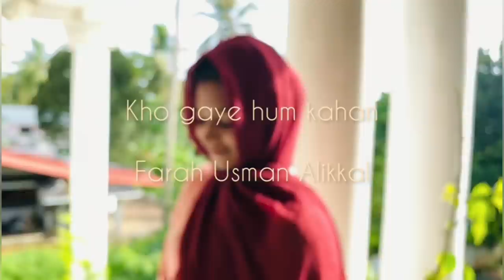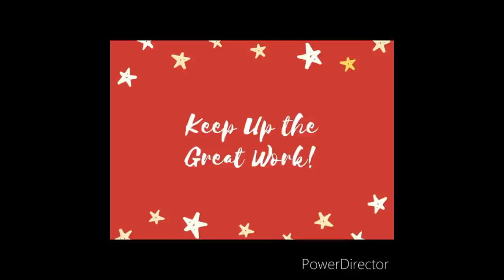SCHOOL ASSEMBLY 2021-22, MES INTERNATIONAL SCHOOL, PATTAMBI